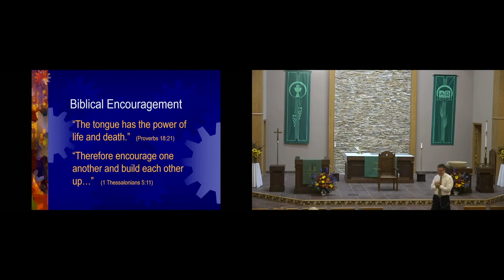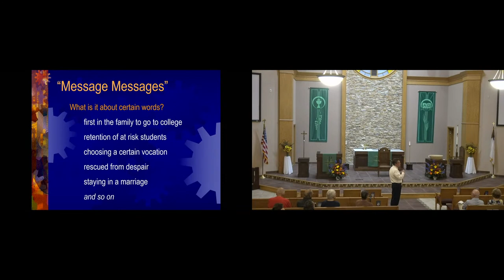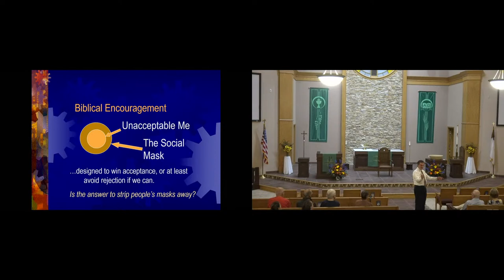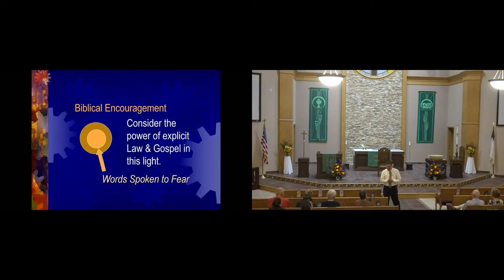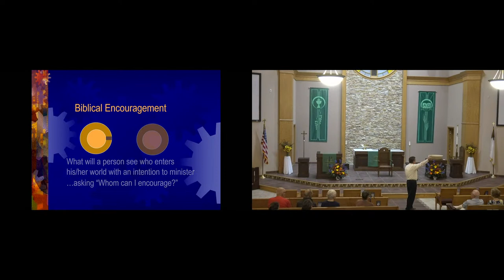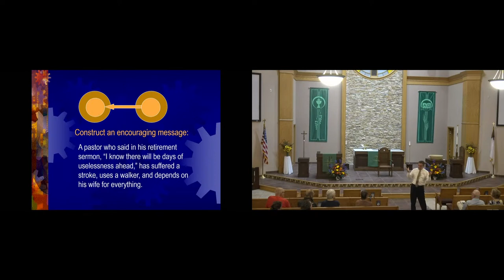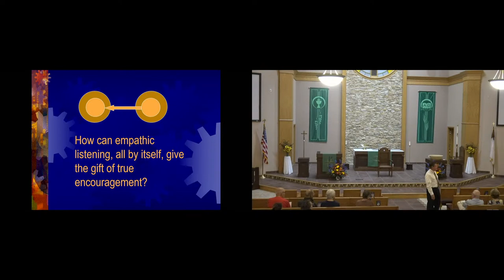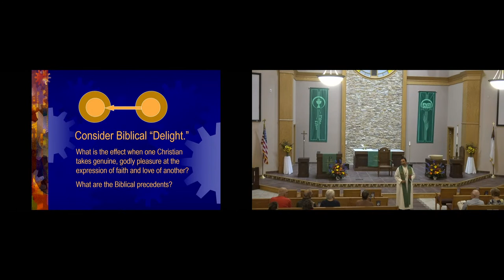Veritas Lecture October 4th, 2023 - "Biblical Encouragement--The Power of Words"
Dr. Mark Paustian from Martin Luther College (New Ulm, MN)